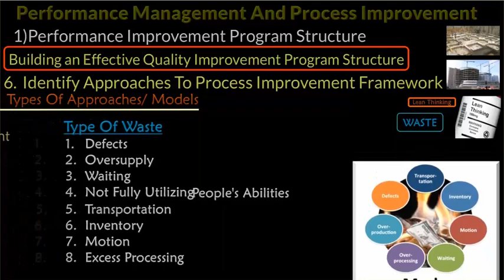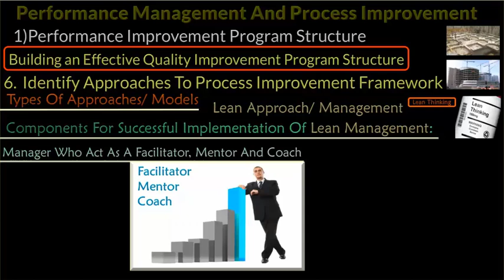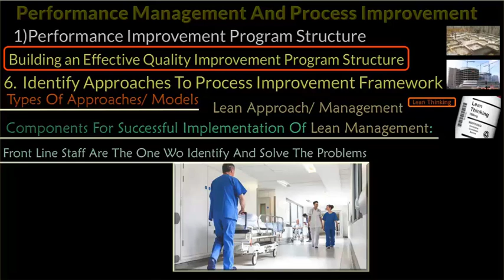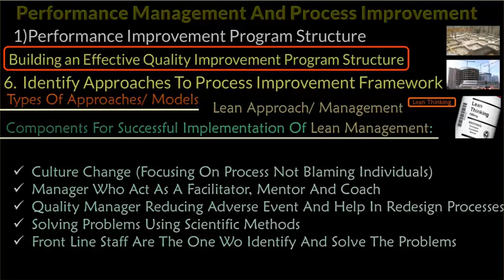19- Chapter 3 -- Quality Structure -- Approaches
Lean
Defintion
Successfull Implimentation Of Lean